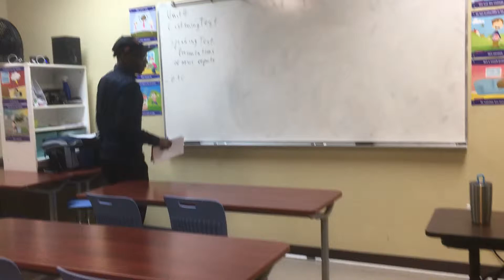Newscast Charles and And Taha